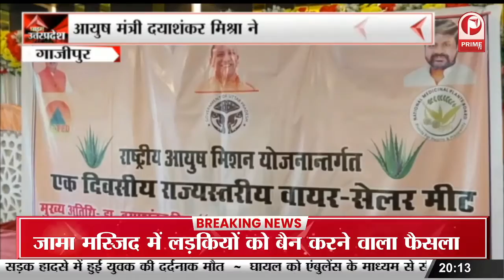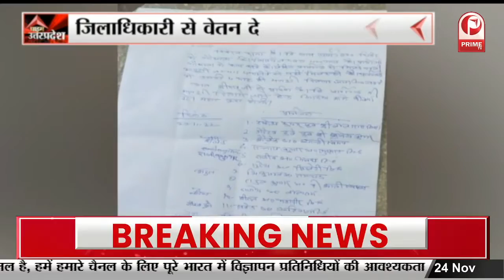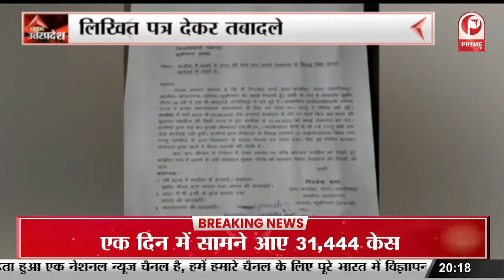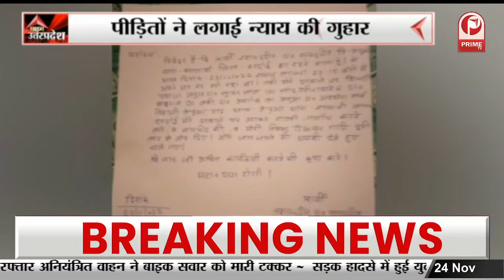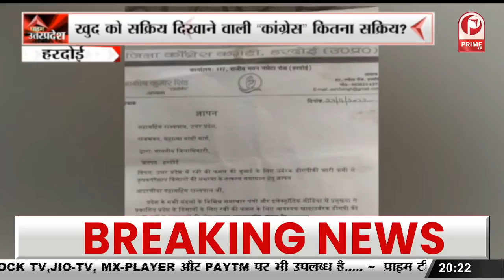Sitapur News : Rural Loan Festival का शुभारंभ, Dy. Magistrate ने फीता काटकर किया उद्घाटन ||Prime Tv